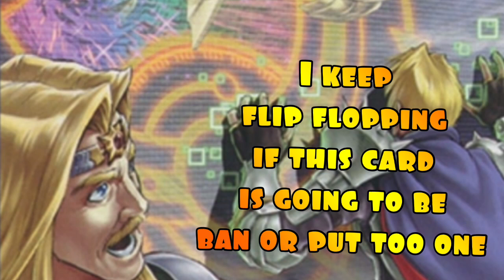Yugioh Ban-List Prediction/Wish List Video For Post Infinite Forbidden 2024 August Ban-List!!!